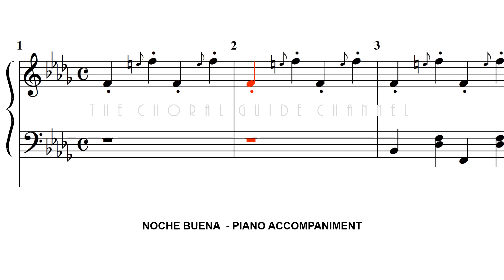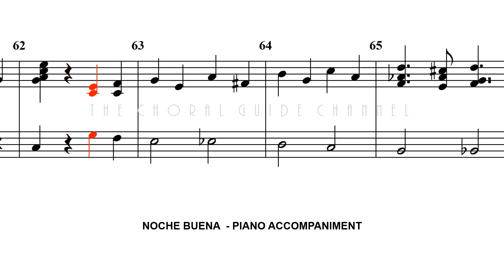Noche Buena - PIANO ACCOMPANIMENT | Felipe De Leon